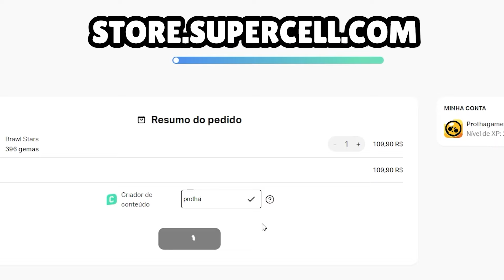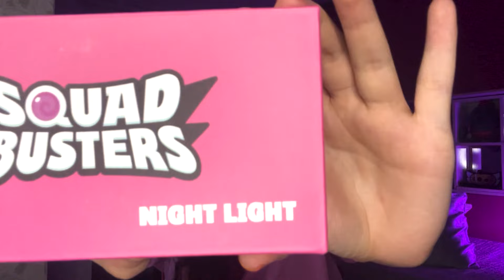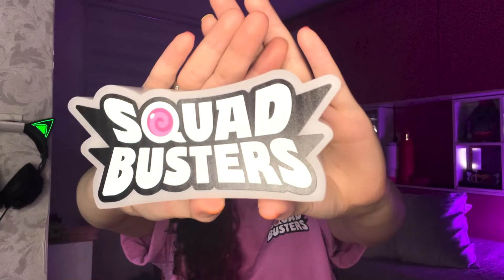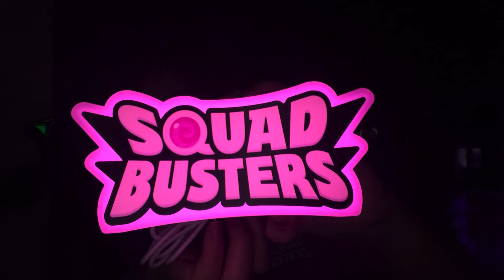RECEBI o PRIMEIRO PRESENTE MISTERIOSO do SQUAD BUSTERS!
Use o código "PROTHA" na lojinha do Squad para me ajudar 🧡

Oi pra você que leu até aqui